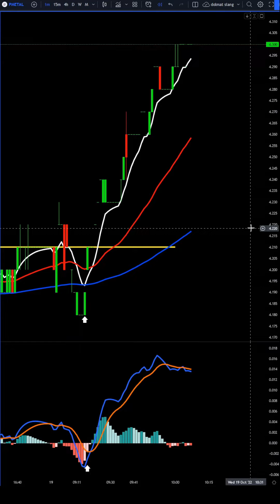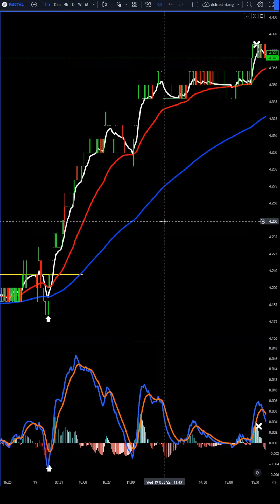PMetal Rempit 19 10 2022 Asas Rempit Untung RM 4,000